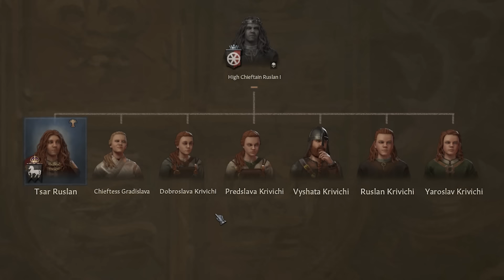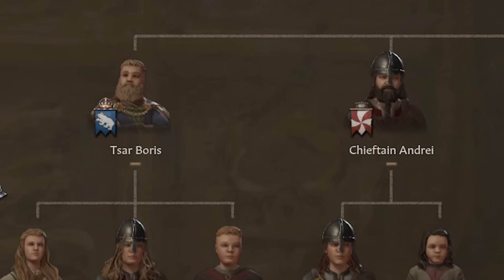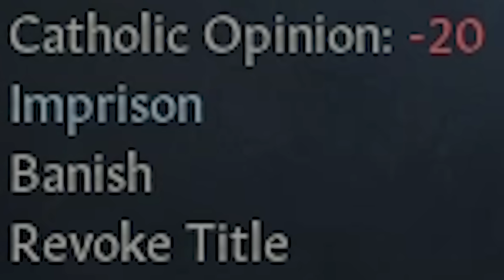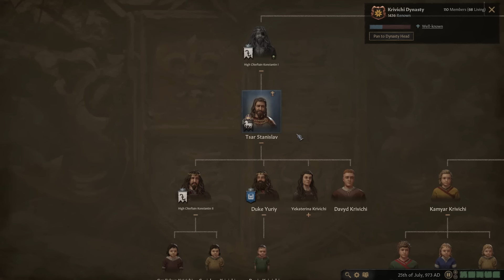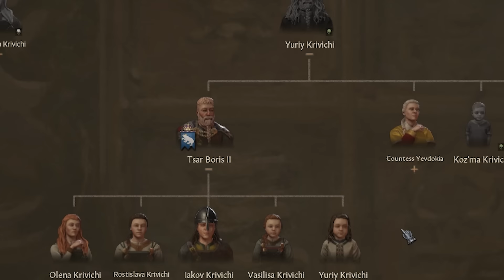What if Russia Formed 1000 Years Early? (CK3)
Russia's modern day borders have been restored in the medieval ages. How long will it last?

DOOCHBAGGINS
Popcorn 2008
Garland, Land of Gar
Julius Cheeser
Can’t Think Of A Name
Prime Minister Zeffi
Paetten
FusionWolf
Drew, this is your Dad and I am leaving you
MannyManny74
RalseiTree
MLC
Decer123
worriedgiglet
Everytimecommunismhasbeentriedithasfailed.
MAC
Ratsmacker3000
Pan Kawalerzysta
AryanAfterHours
Luxembourglover
Scarlet King
Mayonnaise Incorporated
SethA
HipsterLlamaLord
Pelovski
Cl0vvn
Ballinlikestalin
AlfonsoM6
Maxy G
Poßnitz
ClBlr
Astrakonix
KRAKATOA g
RageCake
TannerOfNazareth
JawsYoung
Elphie C
Elijah Senpai